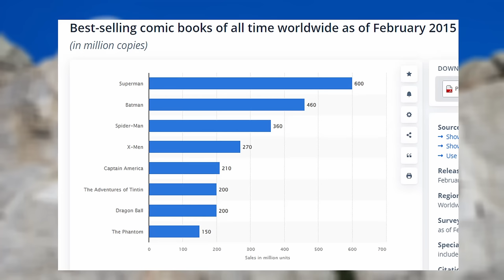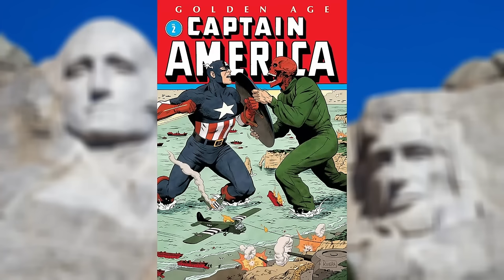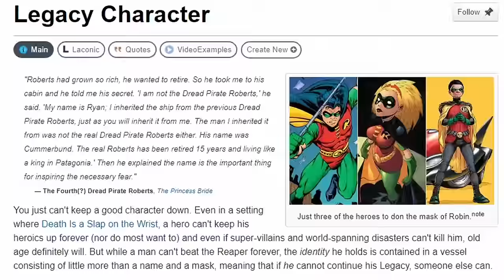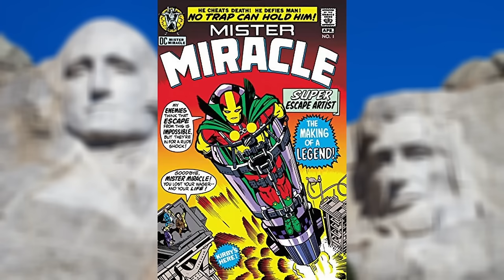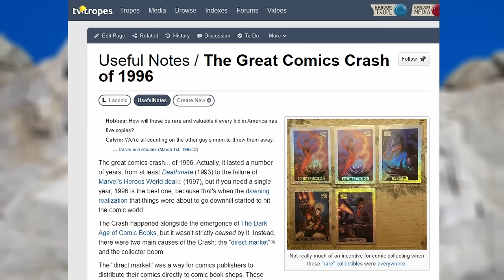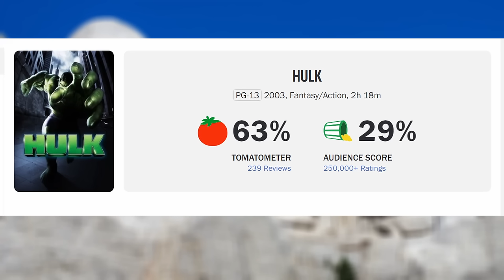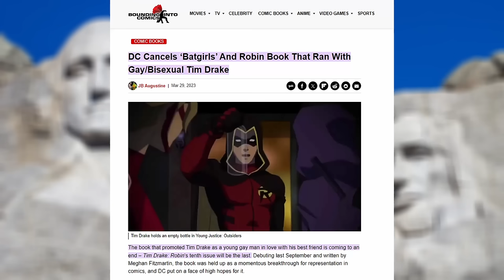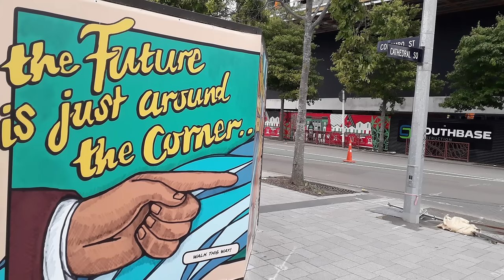Superhero Mount Rushmore...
Thumbnail:@art_imperio